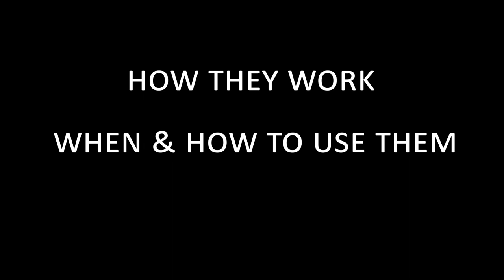Irish Whistle: How to Play in "Other Keys"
Hi friends! This video is in response to a request to discuss all the whistles in "OTHER" keys (not D) and how to understand and use them! It's intended for the whistle and flute players but other folks might find it interesting as well.